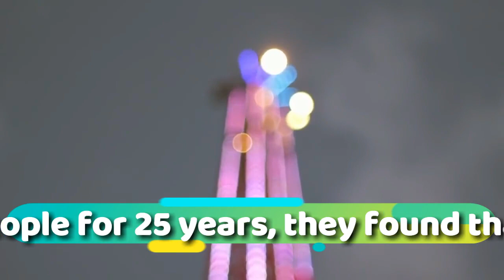New Year Resolution Ideas for Healthier and Happier Living 2020 | Techie SDS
(Meet Professionals & Earn 10,000 per month)
                      Hey Guys, Here's My First Video of 2019. Not A Tech Video but A Kind of Useful for A Happier and Healthier Life.
The Video has Top 10 New Year Resolution Ideas which can Improve Your Lifestyle and Bring A Change.